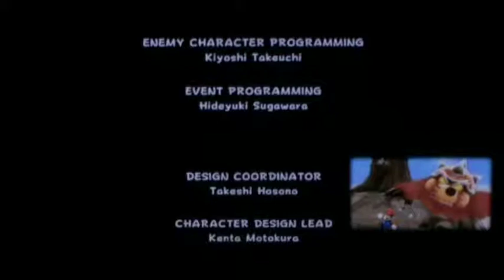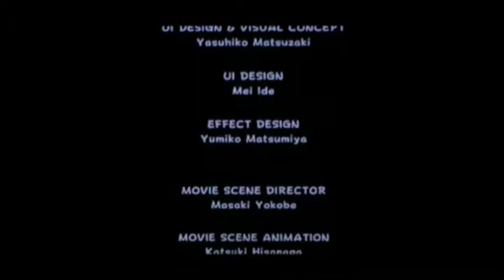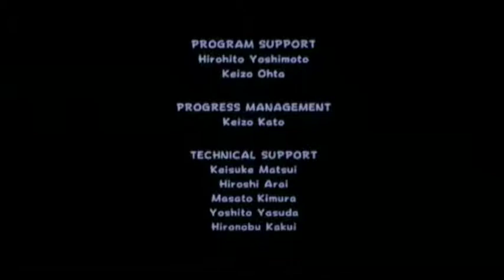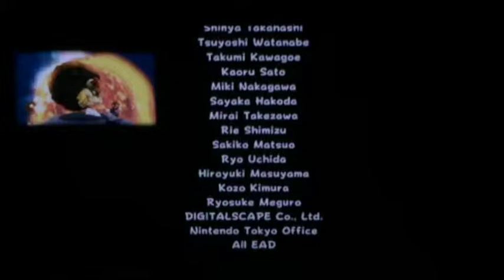Super Luigi Galaxy - del 29 - Slutet? (gammal)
SPELET

Super Luigi Galaxy!

Jag besegrar Bowser och tar den sista Grand Stjärnan!

Jag spelar på Wii U och spelar in med en iPhone 6.

LÄNKAR